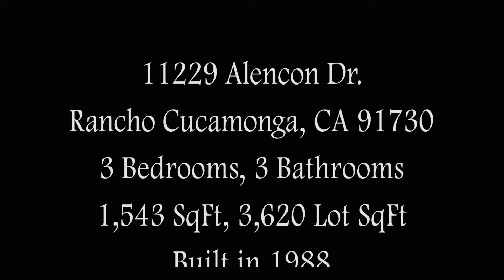11229 Alencon Dr Interior Unbranded